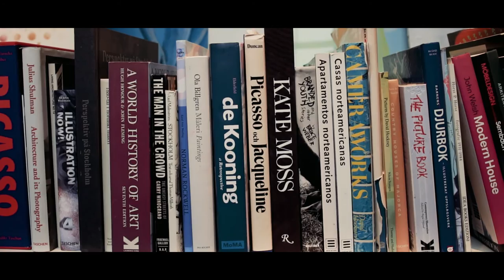Kent Billeqvist - Artist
A film portrait of Kent Billeqvist - an artist based in Stockholm, Sweden.